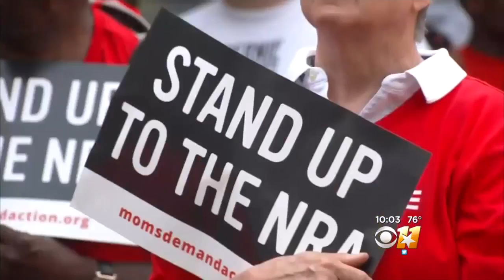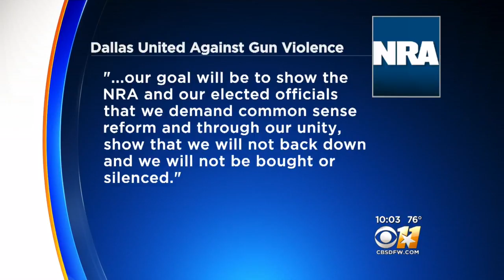White House: Trump To Speak At NRA Convention In Dallas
President Donald Trump is expected to speak at the National Rifle Association's annual meeting later this week in Dallas, the White House confirmed.